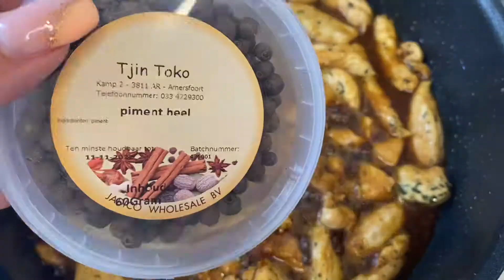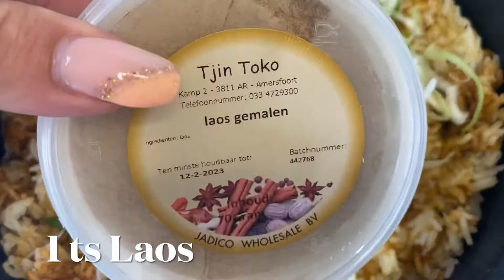Surinam nasi with chicken breast - Surinaamse nasi met kipfilet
Surinaamse nasi

surinaamse nasi

1 hele kipfilet
bakken, met 1 theelepel lavas blad.
1 theelepel gemalen laos
5 piment korrels
1 maggi blokje
2 eetlepels zoete ketjap
1 eetlepel zoute ketjap

ondertussen 500 gram witte rijst koken.

De kip uit de pan halen dan ga je de nasi daar in maken.

een beetje olijf olie
1 grote ui
2 teentjes knoflook
1 maggie blokje
1 tl lavas blad
1 theelepel loas kruiden
8 piment korrels
1 tl trassie
1 tl nassie kruiden

dan de gekookte rijst hierbij.
Goed mengen, dan nog 2 eetlepels zoete ketjap ee door en 1 zoute eetlepel ketjap.
1 kleine prei er door mengen en een beetje selderij als je dat lekker vindt.
1 eerlepel laos nog en 1 eetlepel zout naar smaak alles goed mengen samen met de kip!

Als je nog vragen hebt stel ze in de reacties hier onder!
Bedankt voor het kijken, abboneer voor meer recepten!

English

Surinamese Nasi

1 whole chicken breast
baking, with 1 teaspoon of lovage leaf.
1 teaspoon ground galangal
5 pimento grains
1 maggi block
2 tablespoons sweet soy sauce
1 tablespoon salty soy sauce

meanwhile cook 500 grams of white rice.

Remove the chicken from the pan and make the fried rice in it.

1 large onion
2 cloves of garlic
1 maggie block
1 tsp lovage leaf
1 teaspoon of loose herbs
8 allspice grains
1 tsp trassie
1 tsp nassie herbs

then add the cooked rice.
Mix well, then add 2 tablespoons of sweet soy sauce and 1 salty tablespoon of soy sauce.
Mix in 1 small leek and a little celery if you like.
1 tablespoon laos and 1 tablespoon salt to taste, mix everything well together with the chicken!

If you have any questions ask them in the comments below!